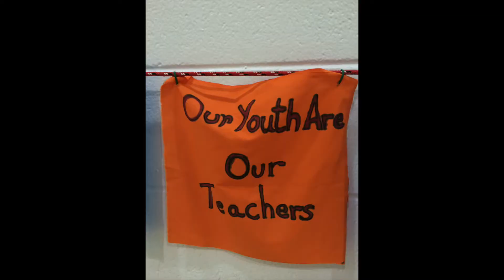Spirit Speakers: Our Languages, Our Future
Deadline to apply for this event is March 17th at 8:00 PM EST.

Most often when First Nations ‘youth’ are engaged in leadership roles, either as members of national or regional advisory groups or councils, or in community-based work, the age of these young leaders are those in their mid to late twenties.  Insight and input of all young people are valuable and important.  That’s why Spirit Speakers: Our Languages, Our Future aims to empower youth ages 14-24, to give these young people an opportunity to share their love of Indigenous languages and knowledge as we all chart a path forward.

This gathering will provide First Nations youth ages 14-24 the opportunity to make informed recommendations, using a consensus-based approach of decision making, to the Assembly of First Nations (AFN) and other leaders in language revitalization. Delegates will identify the most pressing or critical related strengths and challenges facing First Nations youth and young adults in Canada, and their recommendations for change.

Spirit Speakers: Our Languages, Our Future is a First Nations youth language revitalization forum hosted by the Assembly of First Nations and designed and facilitated by Sakatay Global and Three Things Consulting.  The three-day forum will provide a platform for 36 First Nations youth, between the ages of 14 – 24 years, from across the country to come together and discuss issues they face around Indigenous language. Between Friday, March 27th and Sunday, March 30th, 2020, with the assistance of trained facilitators and after having the chance to fully exchange their ideas in a safe space, delegates will have the opportunity to share their perspectives with policy and decision-makers.

Spirit Speakers: Our Languages, Our Future will provide a space for First Nations youth to shape solutions to current challenges in language revitalization. Youth will be encouraged to share openly and participate in group discussions on topics of interest in their community or home First Nation. The design of the gathering will allow delegates to make connections with others and share positive activities, initiatives, and achievements in their local First Nations or urban spaces around language revitalization. This includes using creative tools to share their stories (art, music, etc.) and time for socializing with the other young people.

Youth aged 14-24 years from each region will be selected to unite in learning, healing, and knowledge sharing – to tackle the day-to-day issues in language revitalization and drive individual and local First Nations solutions.

This event is geared to First Nations youth aged 14-24 years with diverse experiences; youth who are interested in language learning, are active language learners, or are language speakers; including those who have been identified as leaders or those who might not often be invited to take part in these kinds of activities.

The goal of this gathering is to build an increased awareness of Indigenous language revitalization priorities for First Nations youth and young people.  AFN will encourage youth leadership and engagement, including the sharing of experiences and proposed solutions.  The first-hand perspectives of First Nations youth are essential in charting a path forward.